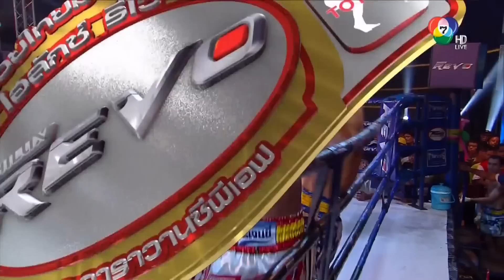เพชรมรกต ว.สังข์ประไพ vs อรัญชัย เกียรติภัทรพรรณ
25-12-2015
เพชรมรกต ว.สังข์ประไพ vs อรัญชัย เกียรติภัทรพรรณ เป็นคู่ที่ 3 (รอบแรกของรุ่นไลท์เวต) ในศึกมวยไทยมาราธอน ไฮลักซ์ รีโว่ และคาราวานซีพีเอฟ สนามสุดท้าย 'แชมป์อ็อฟเดอะแชมป์' เมื่อวันศุกร์ที่ 25 ธันวาคม 2558 ณ เวทีมวยชั่วคราว ลานหน้าศาลากลาง จ.ชลบุรี